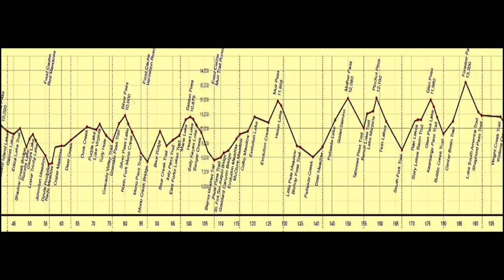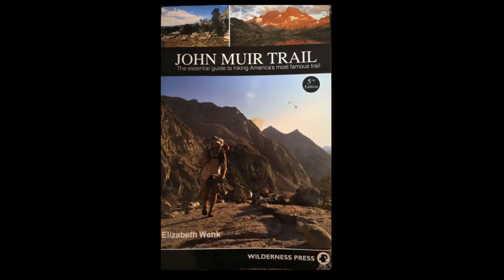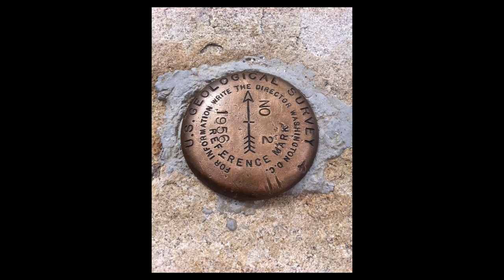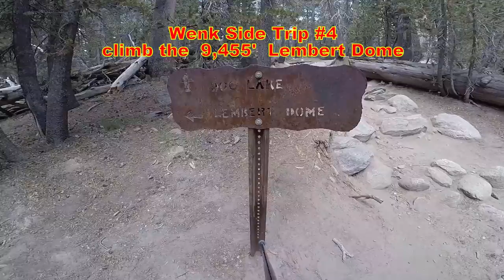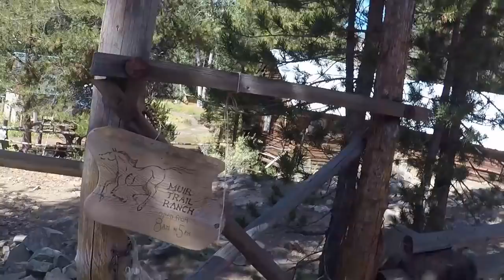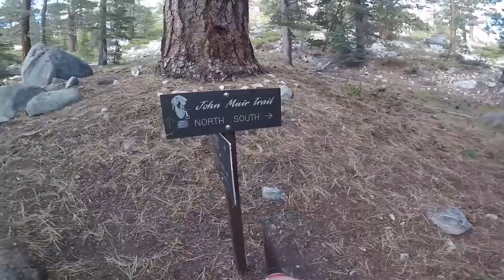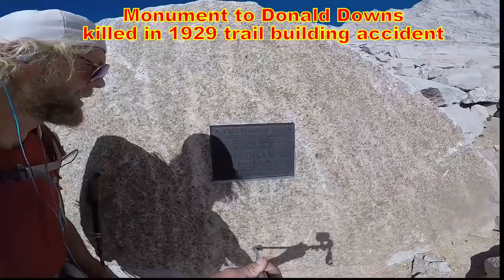John Muir Trail & all 15 Side Trips to Mountain Peaks in Elizabeth Wenk Guidebook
JMT with all 15 Side Trips to Mountain Peaks and all Lake Basin Spur Trails in Elizabeth Wenk Guidebook.  Half Dome, Clouds Rest, Columbia Finger, Lembert Dome, Evelyn Lake, Ireland Cr. Falls,